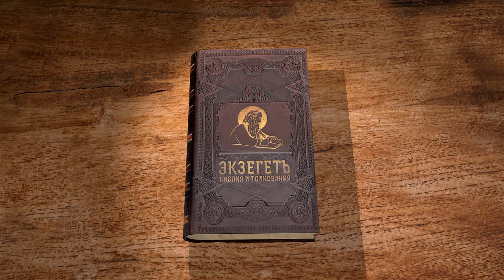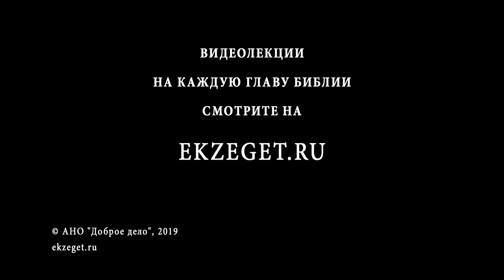1-я Маккавейская книга. Глава 16. Андрей Десницкий. Ветхий Завет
Иоанн, сын Симона, сражается с селевкидским полководцем. Симон передает власть ему, собирается войско и выступает против Кендевея.
Иоанн подаёт пример остальным, смело идя на встречу противнику.
Всегда существует и опасность внутренней измены, так происходит и здесь: Птолемей, сын Авува, предательски убивает Симона.
Заключительная глава книги Маккавейской.
Слушайте лекцию библеиста и переводчика Андрея Десницкого.